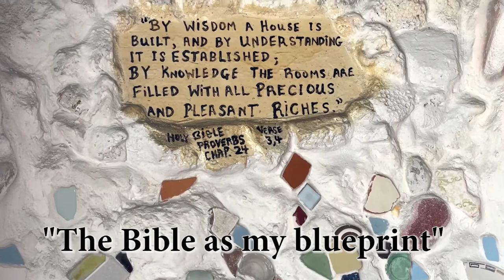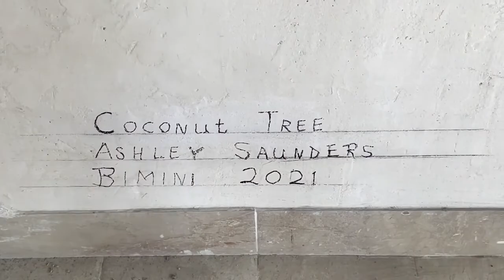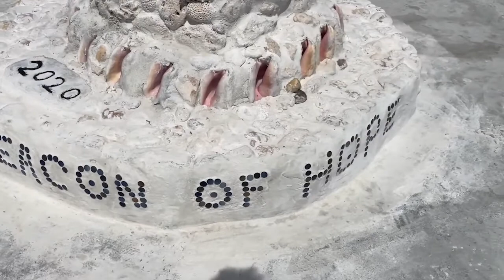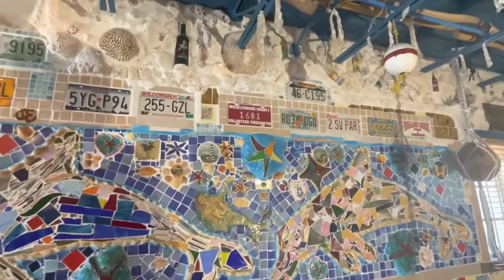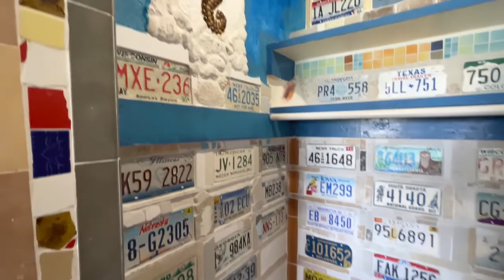You have got to see the Dolphin House in Bimini!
If you have never seen or heard of the Dolphin House Museum in Bimini, you don't know what you are missing!  Ashley Saunders (the creator) is an amazing guy with amazing skills and artistic ability!
In his words "Established in 1993 the Dolphin House Museum a "Poem In Stone" is a dolphin & ocean inspired museum"
Joe's Conch Shack was some of the best in the Bahamas and Radio Beach sunsets did not disappoint.

Then we leave for Honeymoon Harbor to play with stingrays and nurse sharks!

And check out from their point of view as they battled waves, lost an engine, and get stuck on a shoal!  Scary stuff!!!

Eternal thanks go to our family & friends for encouraging & supporting us, even when you thought we were crazy.  Oh, we are, but the adventurous kind!

As always, this would never be possible without God's blessing.  We will always listen for His yes.

Enno and Kayla
SV DiscipleShip